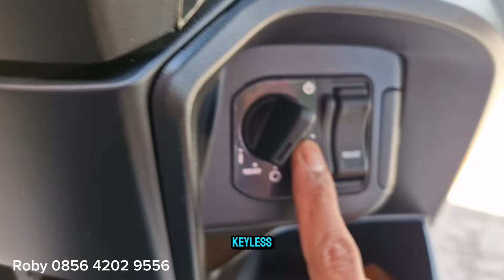Scoopy Presstige Black 2025‼️ Sangar 🔥🔥🔥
Roby Honda Boyolali
Assalamualaikum waruhmatulahi wabarukatu Halo Brosis sedulur Roby Honda Boyolali
Berikut adalah Video tentang new Scoopy model 2025 tope presstige warna hitam,
Informasi pembelian Roby 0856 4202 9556